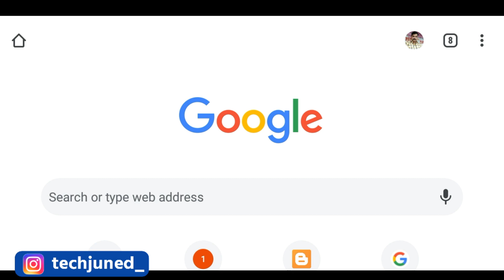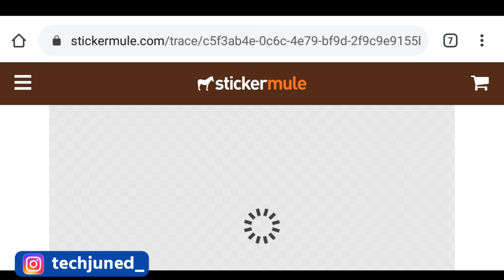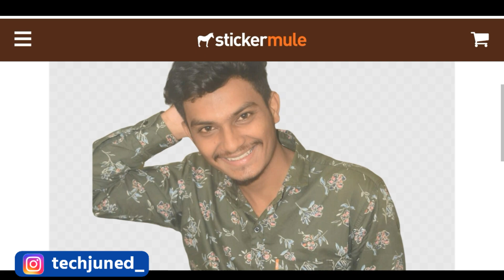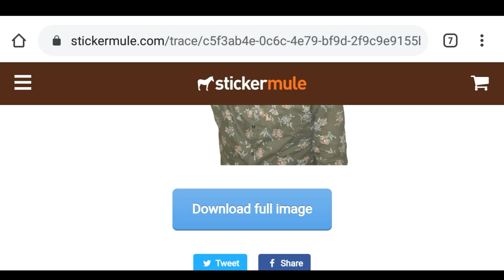1 Click Background Remove [ without app ] l How to Remove Photo Background l Auto Background Remove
1 Click Background Remove [ without app  ] l How to Remove Photo Background l Auto Background Remove

About Video :-
              Hello guys in this video i will show you how to remove background of any photo in just 1 click so if u want to remove background of any image/photo watch the video till end.

Queries Solve :-

1) how to remove background
2) photo ka background kaise remove kare
3) 1 click background remove
4) background eraser website
5) how to remove photo background
6) Auto remove photo background
7) photo ka background kaise hataye